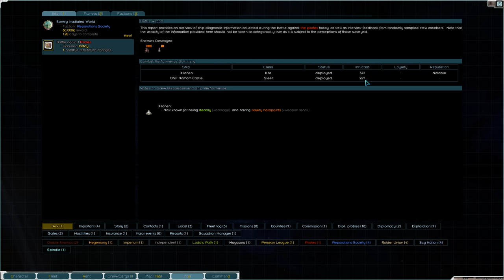Galactic Conquest - Starsector GC let's Play #1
We are using a few mods to have a grand old galactic war I have joined one of the many new factions on our quest to take them all out and control the galaxy

Mods Used - Note there is a Mod Index where you can find all the mods and more available for the game ones that are important for gameplay are Magiclib - Nexerelin - Starship Legends - Graphic Lib

The rest are factions so up to personal preference :)

Arma Armature
Automated Commands
Dassault-Mikoyan Enginnering
Diable Avionics
Interstellar Imperium
Kadur Remant
Lazylib
Legacy of Arkgneisis
Magellan Protectorate
Magiclib
Nexerelin
Roider Union
ScalarTech Soloutions
Scy Nation
Starship Legends
VIC
Graphic Lib